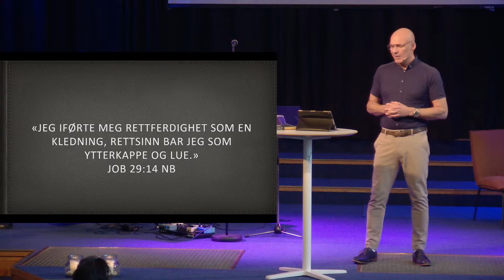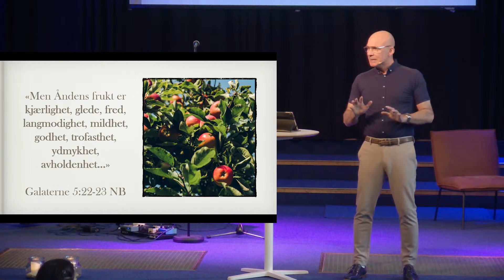Frukten av din rettferdighet | Betel 11 | Taler Erlend Indergaard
Online Gudstjeneste fra Pinsemenigheten Betel Trondheim.

Podcast finner du på Spotify og andre podcast leverandører under navnet Betel 11.

Vipps: 70700 | Betel 11
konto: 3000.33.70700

Betel har møter hver søndag klokken 1100 og 1400 (Engelsk talende).